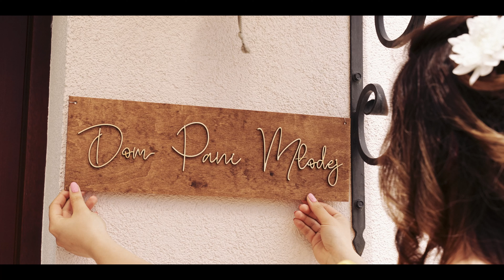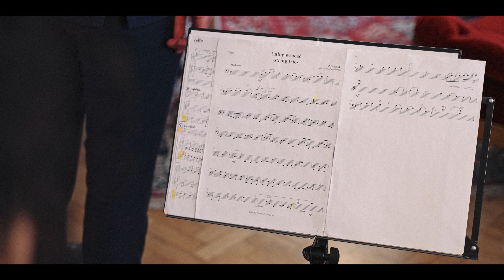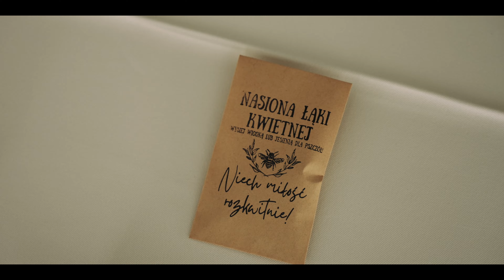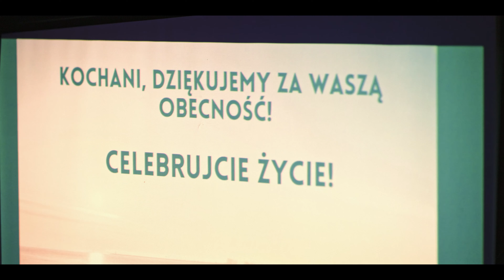Monika i Michał 21.05.2022 - Film ślubny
Frej Studio